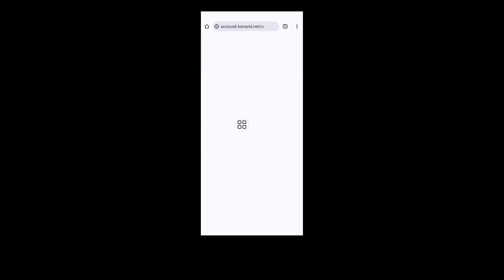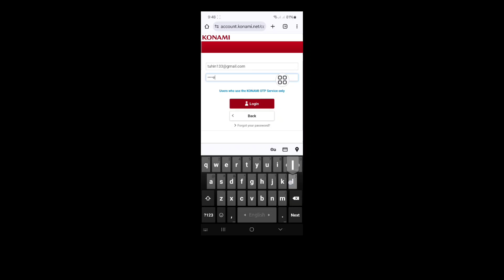Paano Mag-sign in sa efootball Account 2025 | Mag-login sa efootball Account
Mag-login sa efootball Account...

Dito sa Video na Ito Ipapakita Ko Sa Iyo Kung Paano Suriin Ang Tunay na Kalusugan ng Baterya ng Iyong iPhone. Panatilihin ang Panoorin ang Video hanggang ent, Ito ay Napakasimple At Madaling Paraan. Ang Video na Ito ay Para Sa Iyo. Panoorin Ang Buong Video Nang Hindi Lumalaktaw Kung Hindi, Hindi Mo Intindihin ng Tama.

Paano Mag-sign in sa efootball Account 2025,
Mag-login sa efootball,
Magrehistro ng Konami ID efootball mobile,
Paano ako magsa-sign in sa Google Play sa eFootball?,
Paano ko ililipat ang aking eFootball account sa aking bagong telepono?,
Maaari ko bang ibalik ang aking eFootball account?,
Paano kumanta sa efootball Account,
paano mag log out sa efootball account,
paano maglaro ng efootball,
paano makakuha ng efootball point,
paano ayusin ang na-disable na ea account,